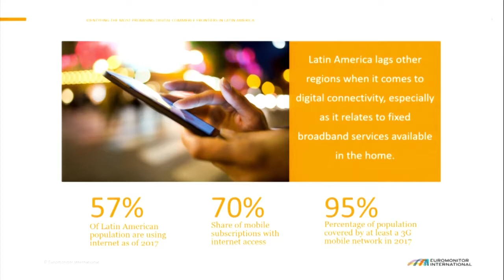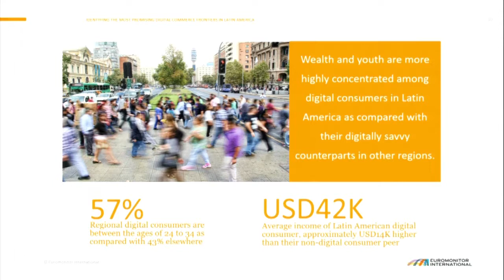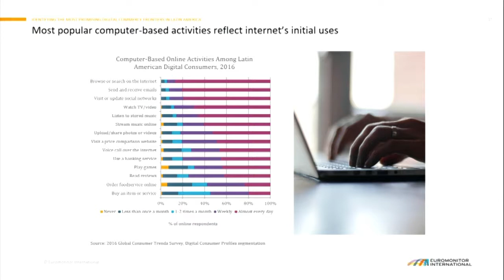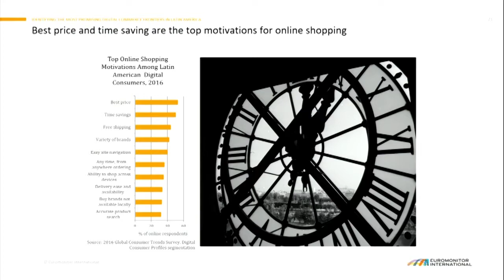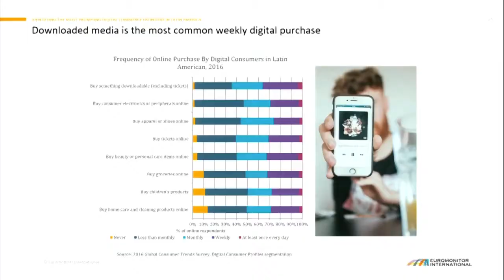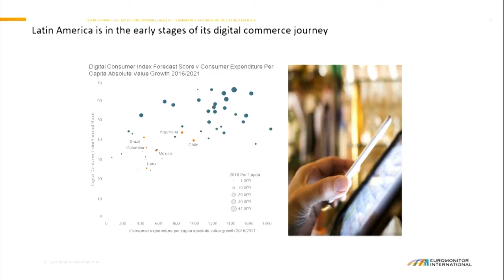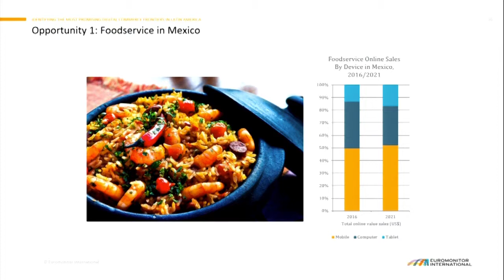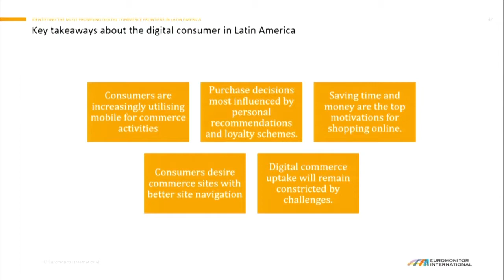Identifying the Most Promising Digital Commerce Frontiers in Latin America - Michelle Evans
Michelle Evans - Global Head of Digital Consumer Research, from Euromonitor, talked about Identifying the Most Promising Digital Commerce Frontiers in Latin America Fórum E-Commerce Brasil 2017.